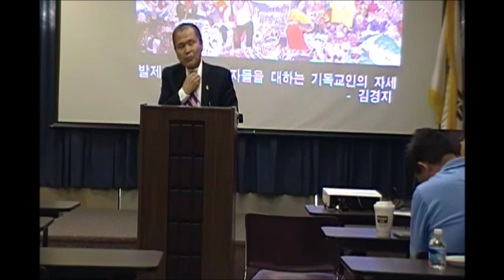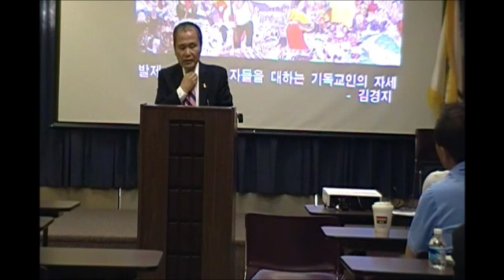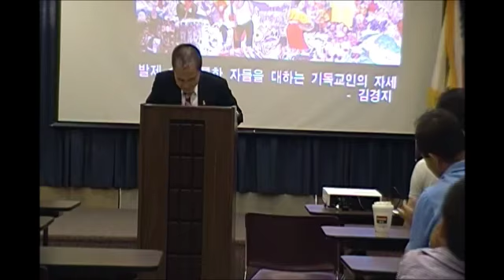필라 5.18 기념 간담회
애통한 자들을 대하는 기독교인들의 자세 - 김경지